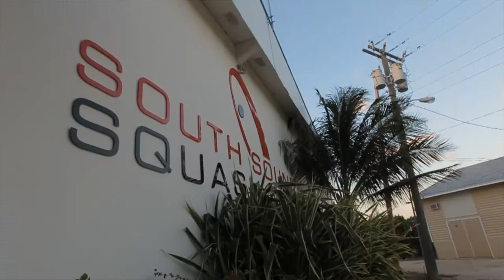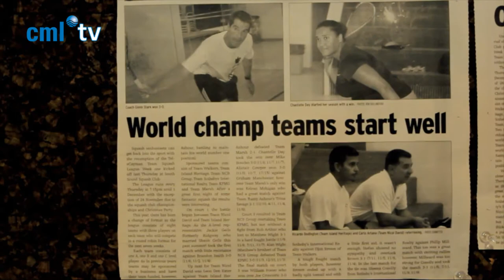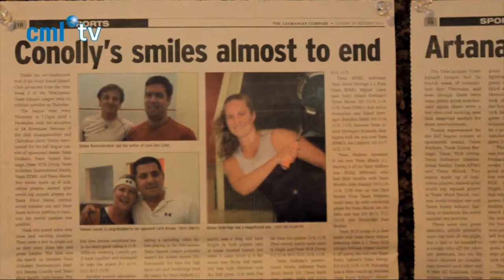South Sound Squash Club - Cayman Islands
The South Sound Squash Club is the Caribbean's premier squash facility. With over 190 members, the club has a real family feel to it.